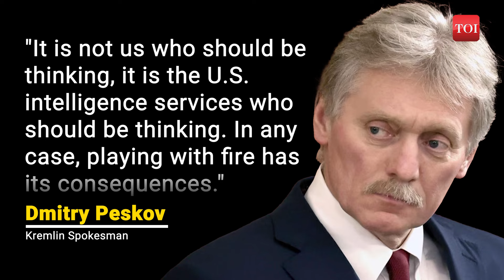Putin's First Reaction To Trump Assassination Bid; 'Russia Has Nothing...' | U.S. News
In a dramatic twist, the Kremlin has issued a strong response to a second attempted assassination of former President Donald Trump. The Kremlin ties the incident to an intensifying U.S. election campaign and insists it has no involvement, warning against further meddling. For the full story and shocking details, watch now.